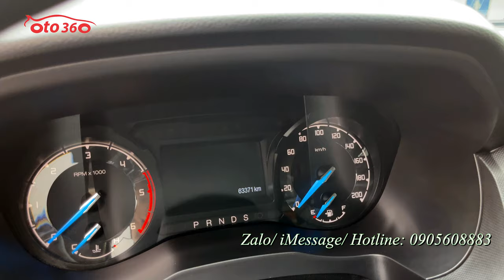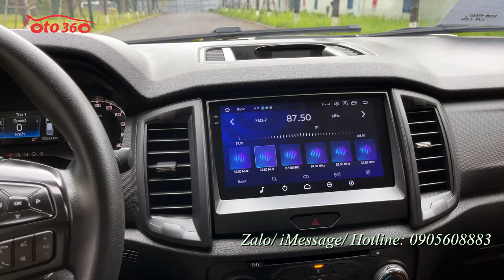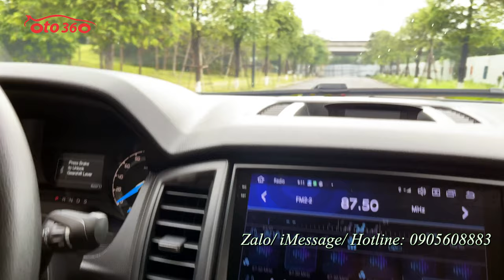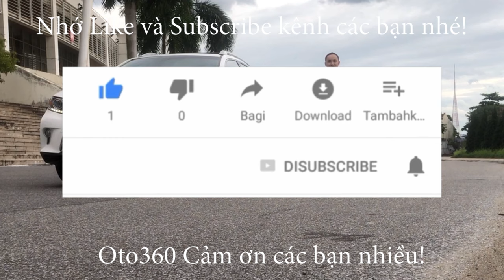Bán xe Ford Ranger 2.2 XLS 2018, số tự động 1 cầu, tên tư nhân, biển Hà Nội, 1 chủ từ mới, lốp zin t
Bán xe bán tải Ford Ranger 2.2 XLS 2018, tên tư nhân, biển Hà Nội, 1 chủ từ mới, full lịch sử hãng chạy hơn 6 vạn km. Dàn lốp theo xe còn nguyên zin.
Xe được trang bị động cơ Desel 2.2 L, kết hợp với số tự động, chuyển động cầu sau, nội thất ghế da, lazang đúc, vô lăng tích hợp các phím điều khiển, kiểm soát hành trình, ga tự động, hạn chế tốc độ ( Cruicontro ), tay lái trợ lực điện…
Đã lắp full đồ chơi: màn hình Android, camera lùi, camera hành trình, cảm biến lùi, cảm biến áp suất lốp, vai thể thao, nắp thùng cuốn…
Note: sản phẩm này dành cho anh em thích xe chất và yêu cái đẹp.